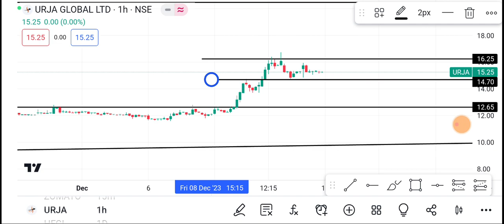18 December Urja Global Share | Urja Global Share latest news | Urja Global Share price today news